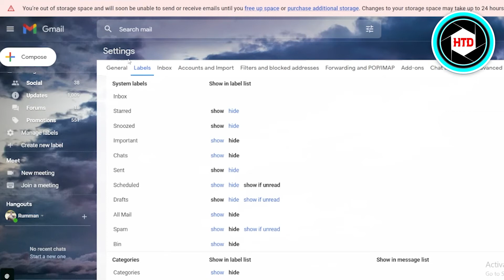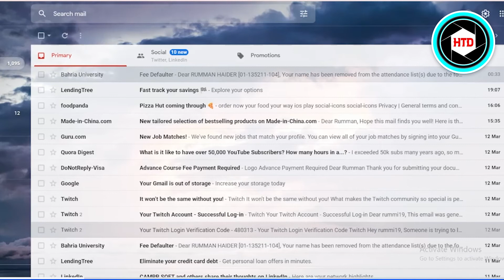How To Unsend Email Sent From Gmail | Easy Method (2025)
How To Unsend Email Sent From Gmail (2025)

Learn how you can easily unsend any email from your gmail in just a few minutes. This is super easy to do and anyone can do it in just a few minutes.